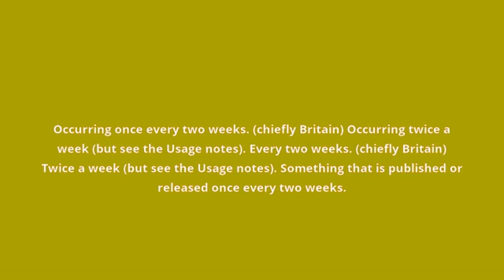what is the meaning of biweekly